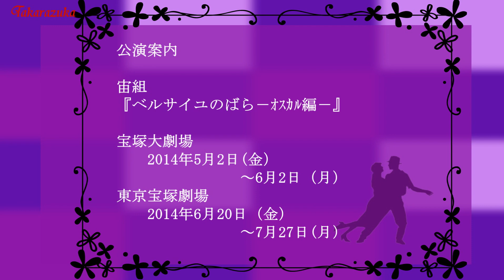かなめさん、まぁくん、みりおん きれいな並びですねぇ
宙組『ベルサイユのばら』
COSMOS TROUPE　Oki Kaname ,Misaki Rion, Asaka Manatoのお稽古です。